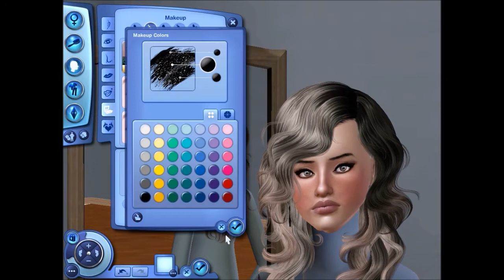Let's Play With My Current Household of May: Sheehan Family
I play with my current household of May!

❤ I'm Aheart4Sims, a teenage simmer and gamer! Let's Plays are what I do. Luv you all! Thanks xx

 Aheart4sims xoxo